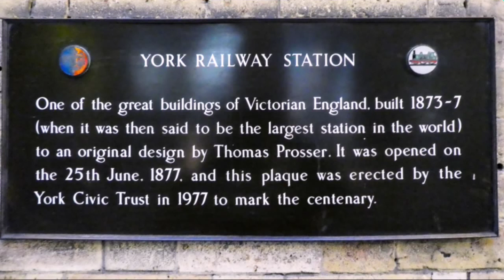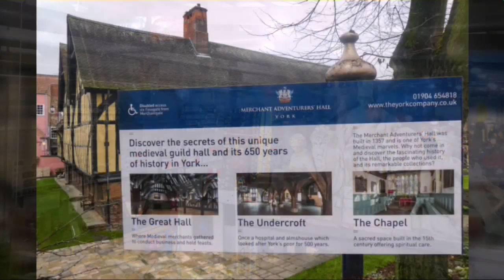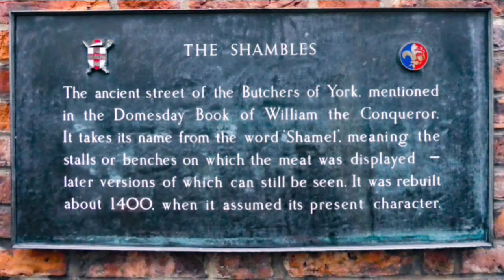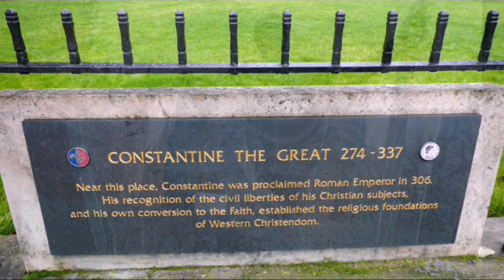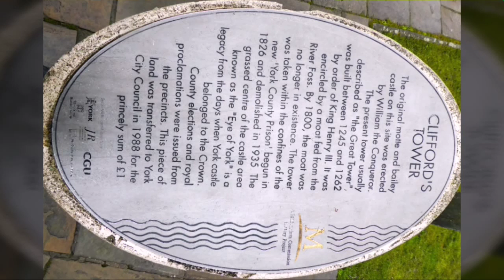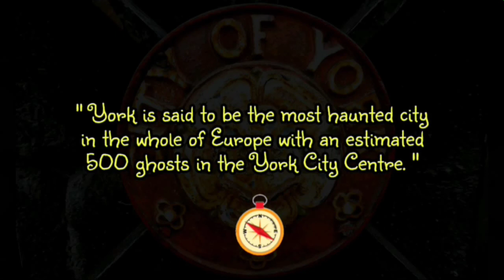York , England - A Traveller's Photoblog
🍁 York is a walled city in northeast England that was founded by the ancient Romans. As York was a town in Roman times, its Celtic name is recorded in Roman sources (as Eboracum and Eburacum); after 400, Angles took over the area and adapted the name by folk etymology to Old English Eoforwīc or Eoforīc, which means "wild-boar town" or "rich in wild-boar".

Before York was York, it was Jorvik – the heart of the Viking dominion in England. The city was captured in 866 AD and remained under Norwegian control until 1066 AD. 🍁

© Picture Copyright: All the pics & videos belong to me ©